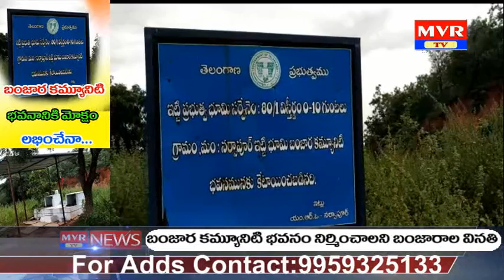నర్సాపూర్ లో బంజారా కమ్యూనిటీ భావన నిర్మాణానికి ఎమ్మెల్యే మదన్రెడ్డి మాట ఇచ్చి మరిచారు